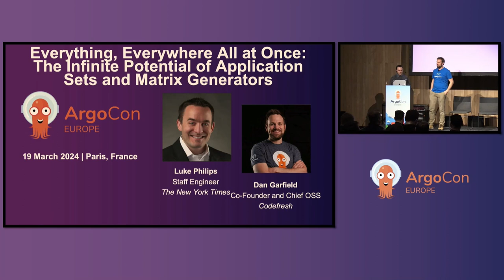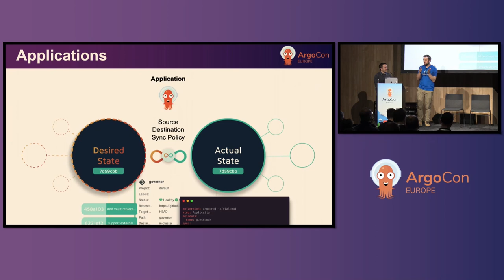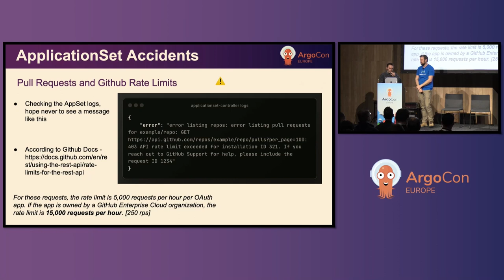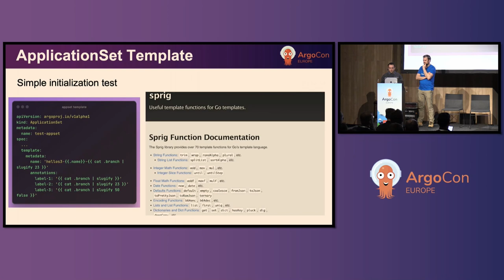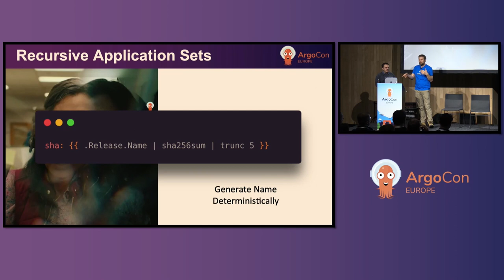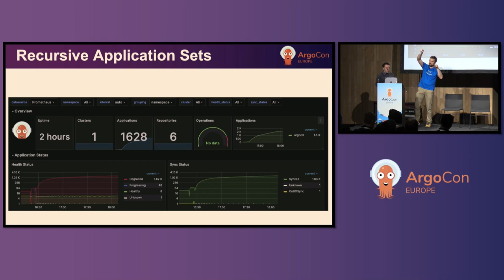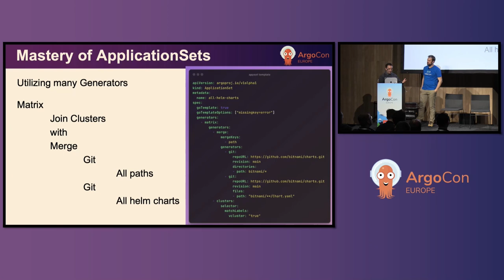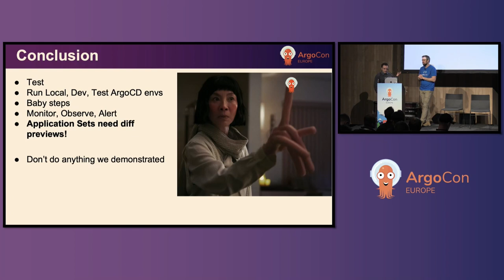Everything, Everywhere All at Once: The Infinite Potential of App... - Luke Philips & Dan Garfield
Everything, Everywhere All at Once: The Infinite Potential of Application Sets and Matrix Generators - Luke Philips, The New York Times Company & Dan Garfield, Codefresh

You’ve seen how Application Sets can conjure up thousands of applications simultaneously, but here we go deeper to explore the endless possibilities of combining many generators to tap into a multi-verse of sources and applications. On this extraordinary journey through the depths of Kubernetes application generation, we unveil a whole new level of flexibility and scalability. Brace yourself as we unravel the mystifying powers of matrix, merge, and other generators to unify multiple generators and forge extraordinary new dimensions. This session will unravel the myriad ways Application Sets can be leveraged – from simple, straightforward use cases to complex, multi-dimensional scenarios that push the boundaries of what’s possible with Argo CD. However large or small your galaxy of services, you will experience everything everywhere all at once. Cast aside your doubts and immerse yourself in a transformative experience that will make your software delivery feel truly magical.